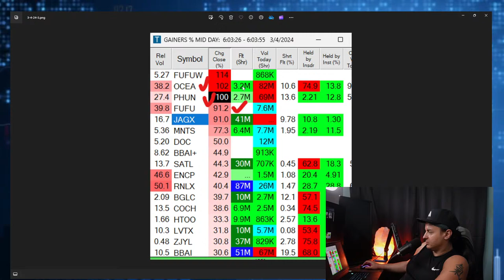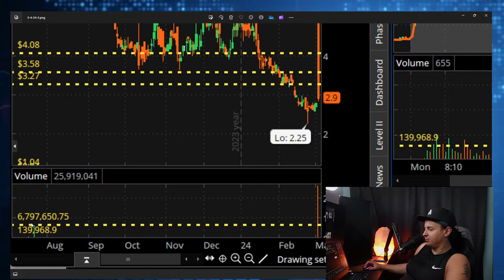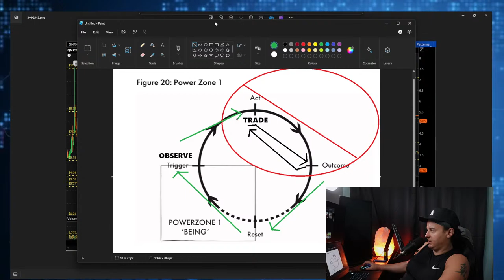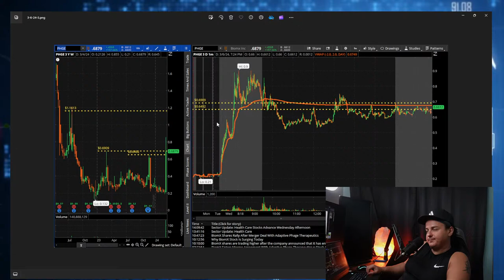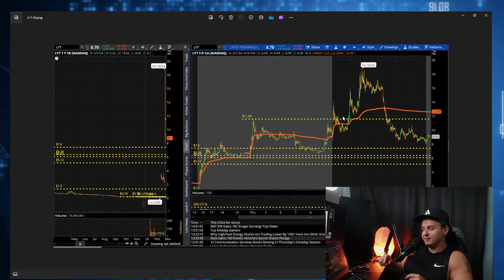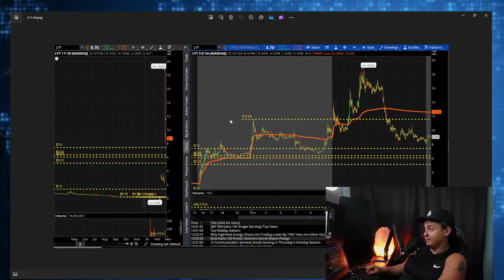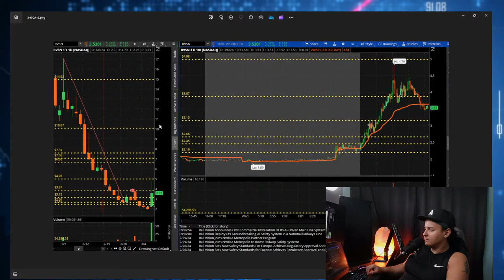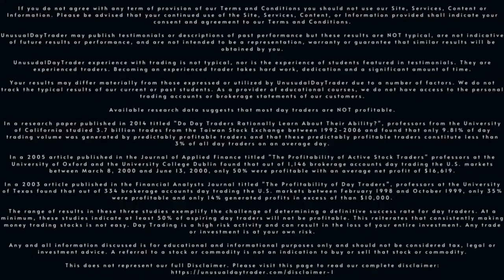Common Mistakes to Avoid in Trading